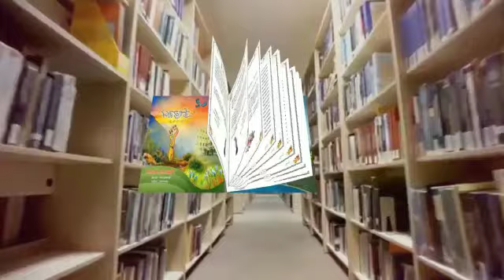UTTARAN- Magazine Opening Program , Department of Education